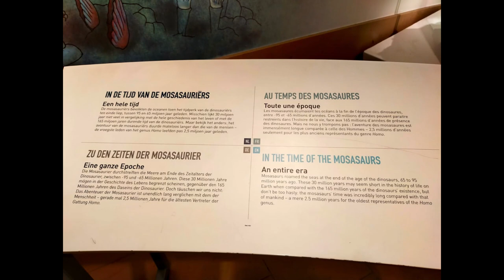Embarque avec moi visiter le musée des sciences naturelles de Bruxelles.